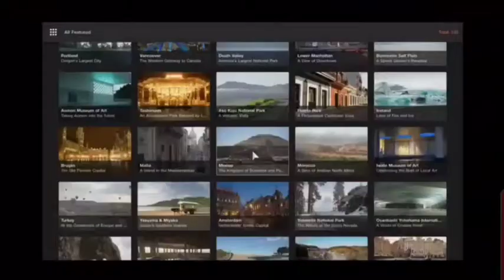Gran Turismo 7!!